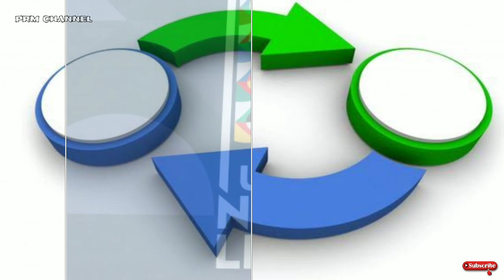Mengukir Sejarah..!!! JUVENTUS dan PSG barter MEGA BINTANG. -berita bola terbaru dan populer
Berita bola terbaru hari ini, berita bola terkini dan populer.
Usai pertemuan antara Kylian Mbappe dan Cristiano Ronaldo di ajang UEFA Nations League, kini muncul laporan mengejutkan bahwa keduanya mungkin akan bertukar klub di musim panas berikutnya.

Laporan dari Italia via Tuttosport mengklaim bahwa Juventus bisa merelakan kepergian Cristiano Ronaldo ke Paris Saint-Germain demi mendatangkan bintang muda Perancis pemenang Piala Dunia, Kylian Mbappe, ke Turin musim panas mendatang.